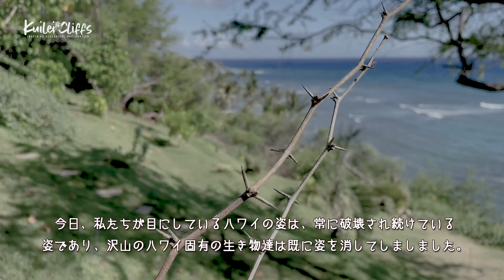KUILEI CLIFFS inspiring ecological restoration at Diamondhead Hawaii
Kuilei Cliffs came to life from the determination of O’ahu surfers who wished to conserve and restore the land fronting the Diamond Head surf break.

In 2015, after seeing this neglected stretch of land, a few long-time surfers decided to clean the area in memory of a dear friend.

The idea was simple - to pick up trash and make the space clean and green.  As their dedication continued over the years, more surfers joined the cause, and the idea grew to more than simply cleaning up a piece of Hawaii.

Despite its stunning beauty, Hawaii’s ecosystem is extremely fragile and at risk.

What we see today, is degraded and many of its indigenous trees and vegetation have disappeared.

The land is filled with invasive plants that monopolizes the water resources, leaving the soil dry, unstable, and vulnerable to erosion.

As surfers, we see how the soil runoff has bleached the coral reef and has impacted the marine ecosystem.

We are losing our Aina more and more every day.

We share a special connection to this place and to the people that have passed through here.

Many people have contributed countless hours, their personal resources, and expertise from their professional life.

Today native species are thriving at Kuilei Cliffs to showcase the power of ecological restoration.

By planting native vegetation and trees, we are creating a natural barrier to hold the sandy soil, preventing further erosion from running into the ocean, and protecting the marine ecosystem.

This is proof that community based restoration works…

We are building strong community ties to the land that will empower and bestow the future generations…

We hope you have the opportunity to see the beauty of Kuilei Cliffs, learn about ecological restoration and help, spread this awareness to the world.

We welcome you to Join us to restore Hawai’i’s natural beauty, to protect our keiki’s inheritance, and to give back to our Aina.